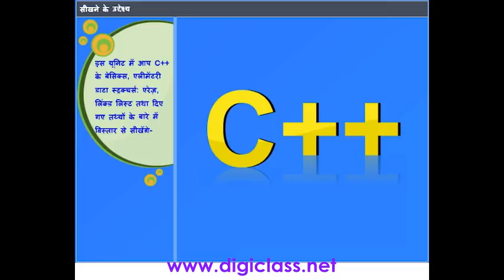02C++01- Introduction (C++ Programming Language in Hindi)